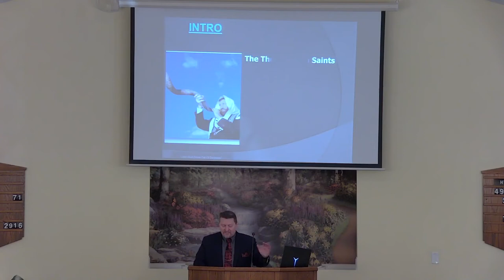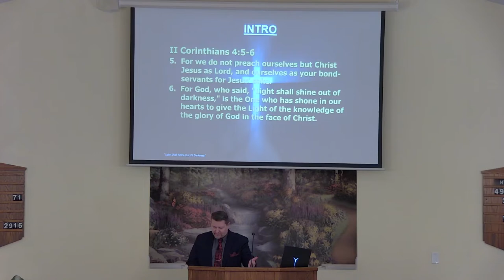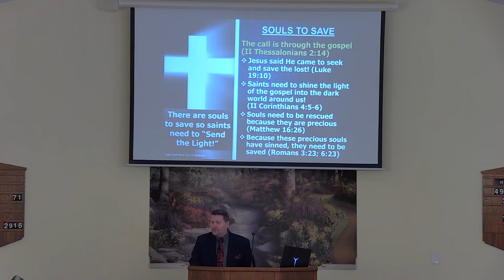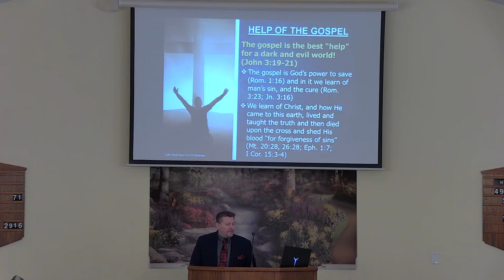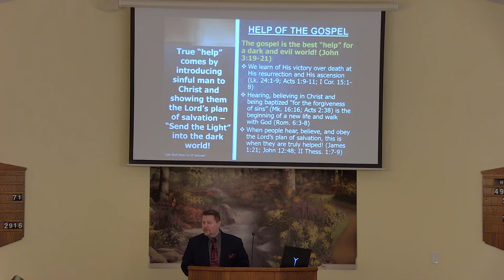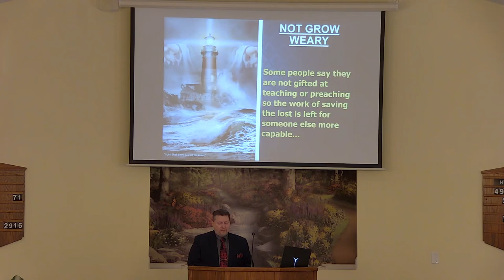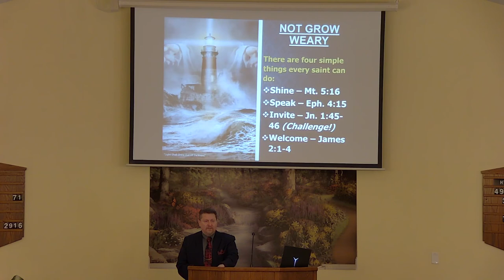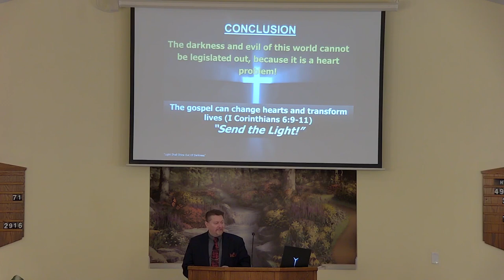"Light Shall Shine Out Of Darkness" by Nathan L Morrison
Sunday AM 05/29/2022: "Light Shall Shine Out Of Darkness" (Text: II Corinthians 4:5-6)

What the dark and evil world around us needs is to hear the gospel!

Using the lyrics from "Send The Light" (1890) by Charles H. Gabriel (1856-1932) and the text from II Corinthians 4:5-6, we ask the question: Who will "send the Light?"

The gospel can change hearts and transform lives (I Cor. 6:9-11) – “Send the Light!”

CHALLENGE: This summer, invite two people to come to services with you! If you have them, use your congregation's "invitation cards!" (At the 20:55 mark in the video)